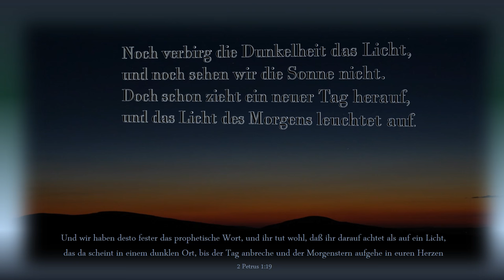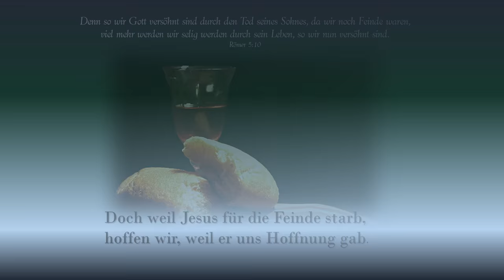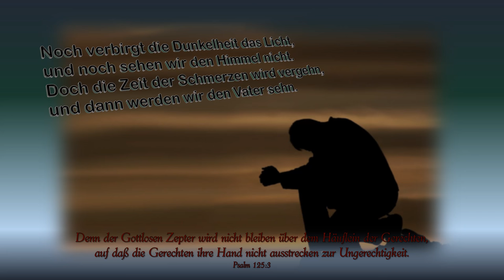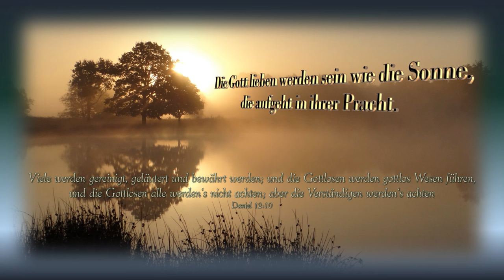Die Gott lieben werden sein wie die Sonne...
Ermutigung für Brüdern und Schwestern